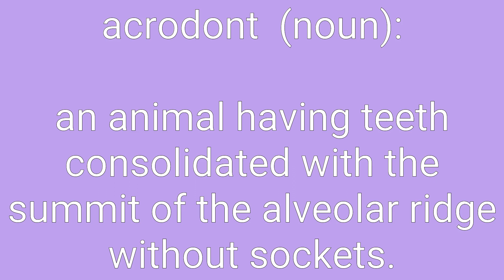Acrodont Definition & Meaning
Definition of acrodont in English. Meaning of acrodont in English. Example of acrodont. Synonyms of acrodont. Spelling of acrodont. How to pronounce acrodont.

acrodont means:
1. an animal having teeth consolidated with the summit of the alveolar ridge without sockets.